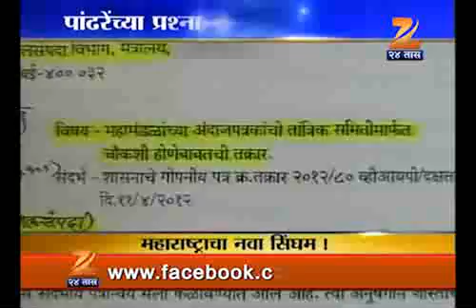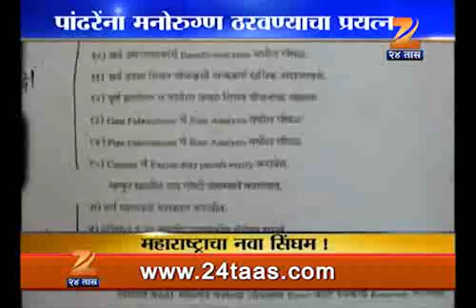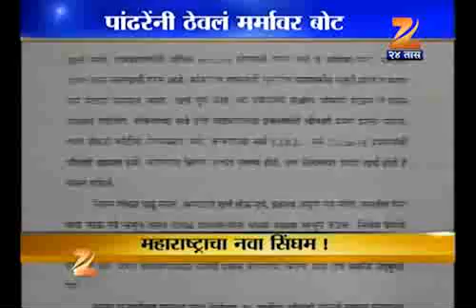PW maharshtra cha nava singham 3